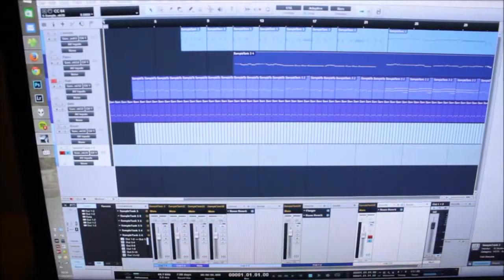Billie Jean version sarasasasas